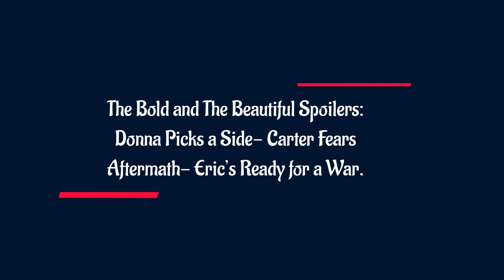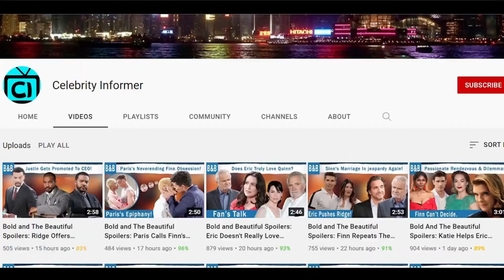Donna Picks a Side- Carter Fears Aftermath- Eric’s Ready for a War: The Bold and Beautiful Spoilers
Eric thinks he deserves this chance to make one last fashion line and really leave his mark on the business. Ridge shouldn't act like he can just take over Eric's business and do whatever he wants with it. RJ Forrester will stand up for Eric and say that he will help his grandfather pull this off, no matter what Ridge thinks. Donna Logan will feel stuck in the middle when Eric tells Brooke that Ridge needs to get ready for a fight.